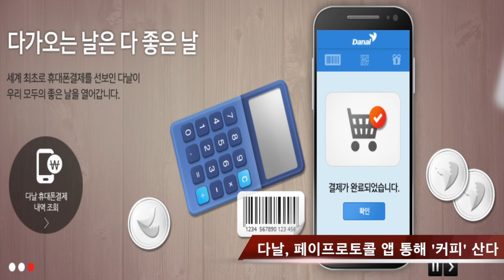3분 뉴스ㅣ5월 17일 금요일ㅣ보스재단 갈등 딛고 보스아고라 런칭, 다날 코인 결제 등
1. 보스재단 갈등딛고 보스 아고라 런칭
2.다날 결제 앱 페이프로토콜 런칭
3.컨센서스 참가자, 전년비 반토막
4.미국 대선주자 앤드류 양, '암호화폐업계 내 덕분에 주목 받을 것'